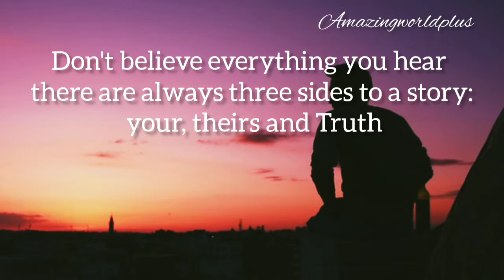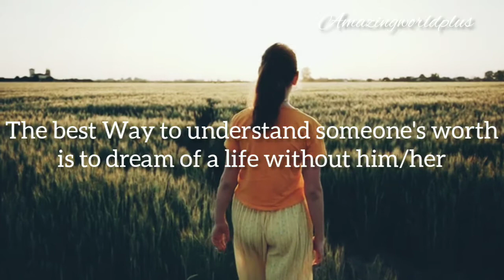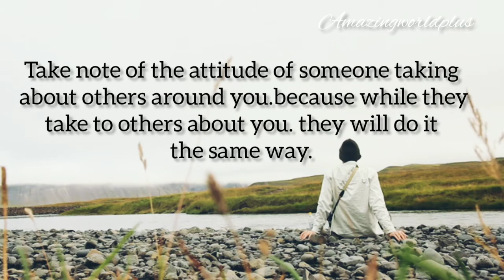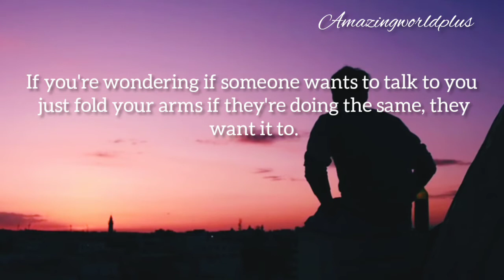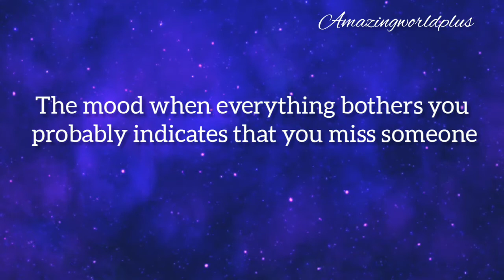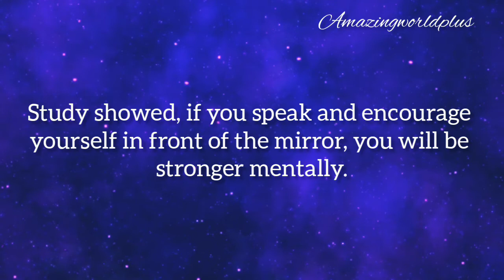PSYCHOLOGICAL Facts about Human Behavior| Facts about Human being @AMAZING WORLD human Facts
psychology facts about human behavior, facts about human being .in this video you will learn the psychological facts about human being, human behavior (@amazingworlplus)

This channel does not 🚫 promote or encourage any illegal activity, all contents provided by this channels are meant for purely educational purposes only. Use of any information is at your own risk. AMAZING WORLD PLUS. Will not assume any liability for any direct or indirect losses or damage that may result from the use of the information contained in this channel.